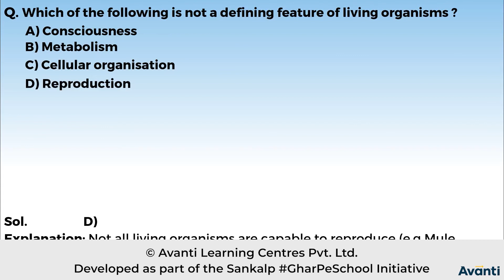11B01.1 CV1 Concept Test